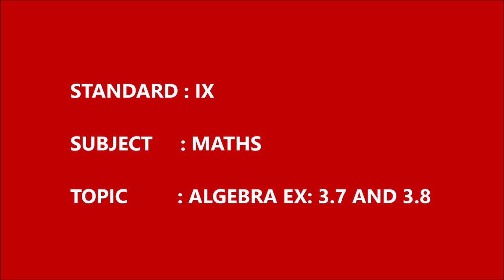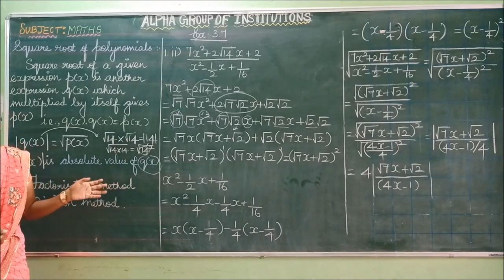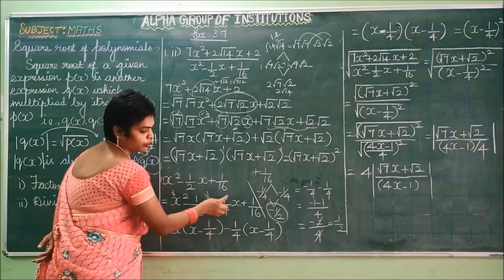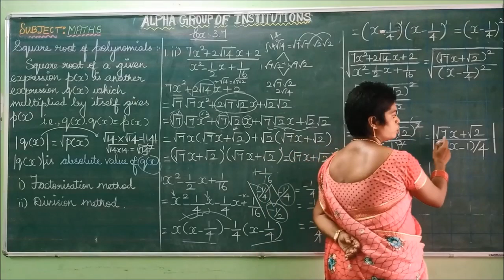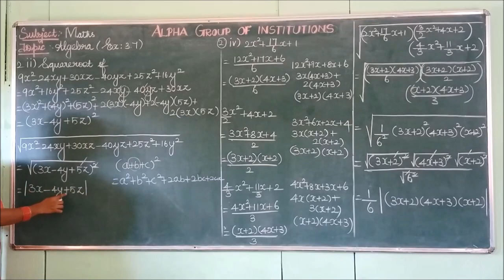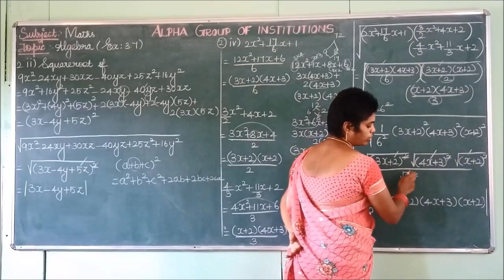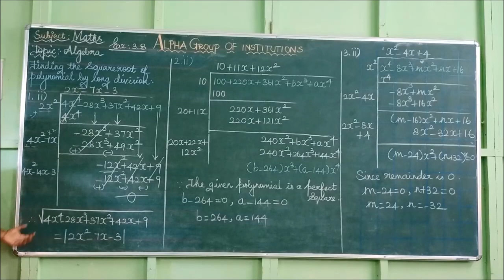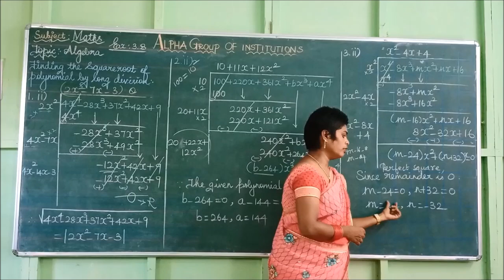GRADE IX MATHS ALGEBRA EX 3 7 AND 3 8